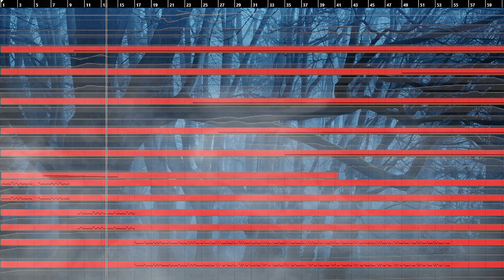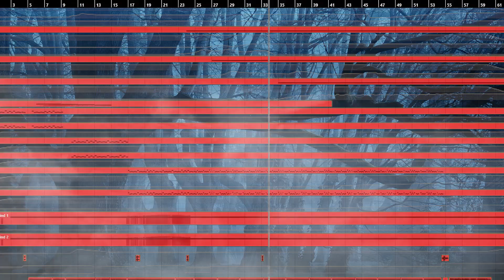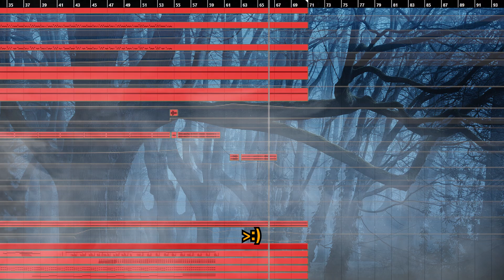You weren´t alone in the forest after all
I tried to create a scary/creepy atmosphere where a person is walking alone in a dark forest. I wanted to use both sounds (steps, wind, crows, etc) and music to create the scene and atmosphere.